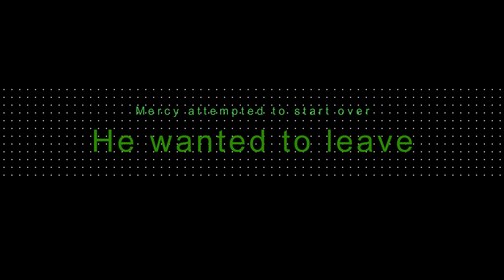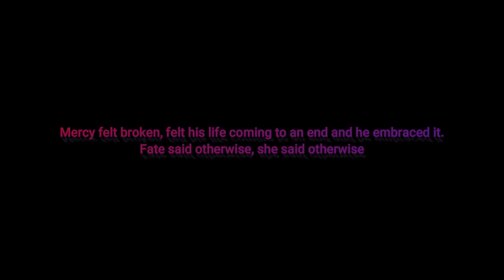GangRp Episode 4-Change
This leads to Season 2 of Kazuki's GangRp, but because there wasn't much footage to use from the last season it'll still be Season 1 for us. Usually we don't change it to a new Season until a character dies.

Everything put into the video is for non-comercial purposes and or fair use, a lot of effects, transitions and audio come from Wondershare Filmora, the rest was checked over and assured that it's fair use as well(of course if weren't it will most likely be switched out before a reupload or just won't care about getting the dough).

Check out old art, stories or pictures of activities when we're not streaming

This is from our vr rp streams, everything was recorded infront of a live audience, first take, no retakes.